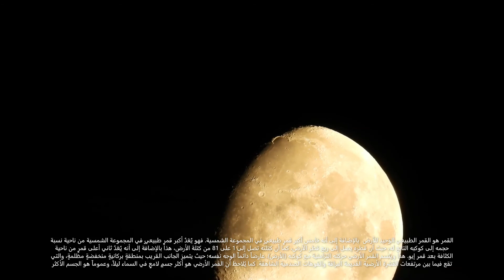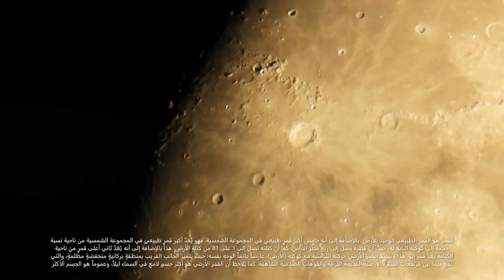the moon 🌒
The moon is the only natural moon of the earth in addition to being the fifth largest natural moon in the solar system. It is considered the largest natural moon in the solar system in terms of the ratio of its size to its planet, as its diameter reaches a quarter of the diameter of the Earth, and its mass reaches 1 out of 81 Earth's mass, in addition to that it is the second highest moon in terms of density after Moon Io. The Earth's moon is characterized by its simultaneous movement with its planet (Earth), always showing the same face. The near side is marked by a dark, low volcanic region, which lies between the heights of bright ancient crust and towering impact craters. It is also noted that the Earth's moon is the most brilliant body in the night sky, and in general it is the brightest body after the sun, and this despite its very dark surface, as it has a similar reflection to coal. The emergence of the moon in the dark sky at night, and its regular cycle (phases) had made it, throughout ancient times, an important cultural influence on each of the language, the lunar calendar, the arts, and ancient myths, represented by the moon deities, including through civilizations: "Khonsu" in The ancient Egyptian religion, "Chang" in the Chinese civilization as well as "Mama Qila" in the Inca civilization. Among the inherent features of the moon is the influence of its gravity, which results in the occurrence of the processes of ocean tides and the lengthening of the minute (as a result of the acceleration of the tides) for today. Noting that the current orbital distance of the moon, which is estimated to be thirty times the diameter of the Earth, causes the moon to appear most of the time the same size without change in the sky as is the case with the sun, which allows it (the moon) to cover the sun almost completely in a phenomenon Total solar eclipse.

The moon is the only celestial body on which humans landed with their feet. Whereas, although the Soviet Union's Luna program was the first of its kind to succeed in reaching the surface of the moon by an unmanned spacecraft in 1959, the Apollo program of NASA was able to achieve the achievement of travel by the only human missions, which began With the first human orbital mission around the moon, the Apollo 8 mission in 1968, which was followed by six human trips to the moon between 1969 and 1972 - the first of which was the Apollo 11 flight in 1969. These flights on their way back brought about 380 kilograms. From the lunar rocks, which were then used in the development of a detailed geological understanding of the origins of the origin of the moon (which it was believed that the origins of its formation and formation date back to 4.5 billion years within the framework of the giant collision hypothesis, which included the formation of the planet), as well as in understanding the formation of the internal structure For the moon, as well as the geology of the moon.

However, after the success of the Apollo 17 mission in 1972, only unmanned spacecraft, which were US and Soviet space vehicles of the Lonokhod program, visited the moon. Since 2004, the United States, Japan, China, India, and the European Space Agency have sent spacecraft to orbit the moon. Where these spaceships all contributed to confirming the discovery of the presence of lunar water snow in permanent shade pits in the border areas and columns within the surface crust of the moon rocks. Future human missions to the moon have been planned, but none of them have yet been implemented, as the moon remains, according to the provisions of the Outer Space Treaty, freely available to all nations to explore for peaceful purposes.

القمر هو القمر الطبيعي الوحيد للأرض بالإضافة إلى كونه خامس أكبر قمر طبيعي في المجموعة الشمسية. يعتبر أكبر قمر طبيعي في المجموعة الشمسية من حيث نسبة حجمه إلى كوكب الأرض ، حيث يصل قطره إلى ربع قطر الأرض ، وتصل كتلته إلى 1 من 81 كتلة كوكب الأرض ، بالإضافة إلى أنه ثاني أعلى قمر من حيث الكثافة بعد القمر آيو. يتميز قمر الأرض بحركته المتزامنة مع كوكب الأرض (الأرض) ، ويظهر دائمًا نفس الوجه. يتميز الجانب القريب بمنطقة بركانية منخفضة مظلمة تقع بين مرتفعات القشرة القديمة الساطعة والفوهات الشاهقة. ويلاحظ أيضًا أن قمر الأرض هو أكثر الأجسام لمعانًا في سماء الليل ، وبشكل عام فهو ألمع جسم بعد الشمس ، وهذا على الرغم من سطحه الداكن جدًا ، كما أن له انعكاسًا مشابهًا للفحم. إن ظهور القمر في السماء المظلمة ليلاً ودورته المنتظمة (مراحلها) قد جعلته عبر العصور القديمة تأثير ثقافي مهم على كل من اللغة والتقويم القمري والفنون والأساطير القديمة ، ممثلة في ومن بين آلهة القمر عبر الحضارات: "خونسو" في الديانة المصرية القديمة ، و "تشانغ" في الحضارة الصينية وكذلك "ماما كيلا" في حضارة الإنكا. من بين السمات المتأصلة للقمر تأثير جاذبيته ، مما يؤدي إلى حدوث عمليات المد المحيطي وإطالة الدقيقة (نتيجة لتسارع المد والجزر) لهذا اليوم. مع ملاحظة أن المسافة المدارية الحالية للقمر والتي تقدر بثلاثين ضعف قطر الأرض ، تجعل القمر يظهر في معظم الأوقات بنفس الحجم دون تغيير في السماء كما هو الحال مع الشمس ، مما يسمح هو (الق